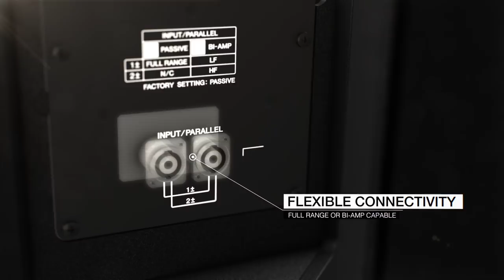Yamaha Loudspeaker CZR Series and Subwooer CXS XLF Series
Superior Power-Handling. Professional Performance.

The CZR Series is a range of passive loudspeakers offering high power handling and outstanding sonic performance in a portable, lightweight, yet rugged design. The CZR is ideal for a range of live performance and installed sound environments— from live bands at outdoor festivals to DJ’s in clubs—these loudspeakers deliver crystal clear, high-quality sound with impressive bass performance. For even more bottom end to round out your sound, adding CXS XLF Series passive subwoofers can extend your system’s low frequency performance dramatically down to a startling 29Hz for throbbing low frequency reproduction capability that’s sure to impress.